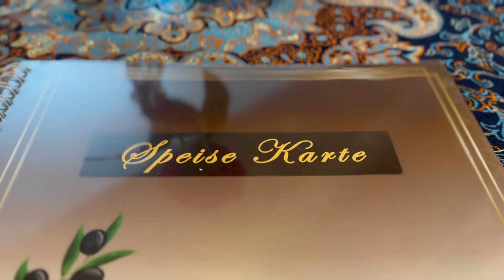隱藏在車庫之中的伊朗菜原來不只有烤羊肉跟米飯！ | 伊朗菜 | 羅斯托克生活集錦| 不繫之舟